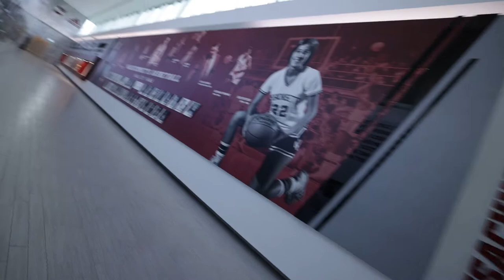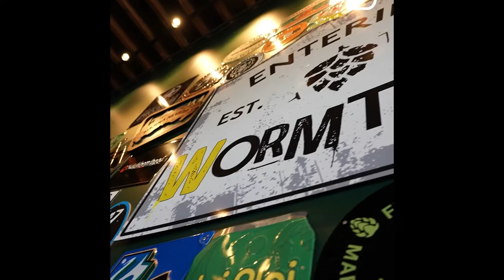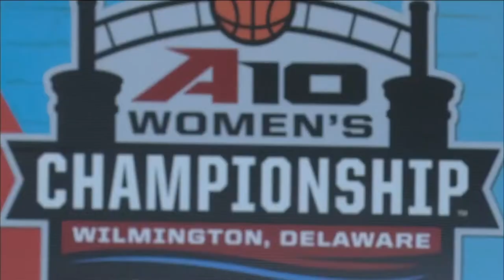Massachusetts Women's Basketball Signing Show 2022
Take a look inside the reigning Atlantic 10 Champions offseason signings!